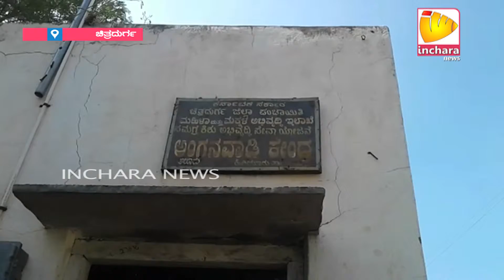ಅಂಗನವಾಡಿ ಕೇಂದ್ರಕ್ಕೆ ಭೇಟಿ ನೀಡಿದ ಜಿಲ್ಲಾಧಿಕಾರಿಗಳು